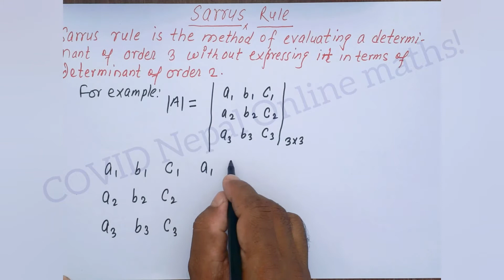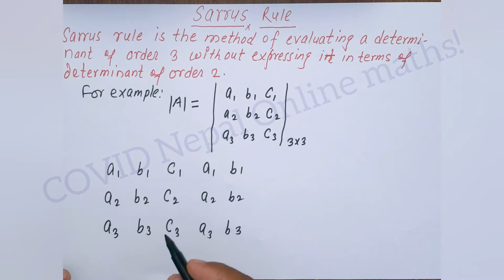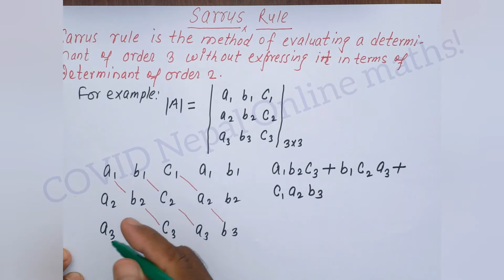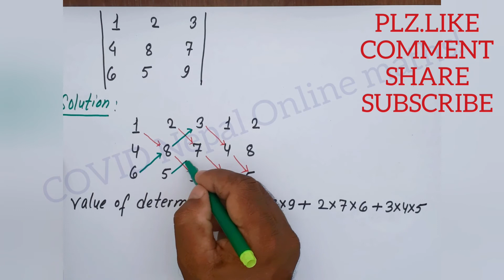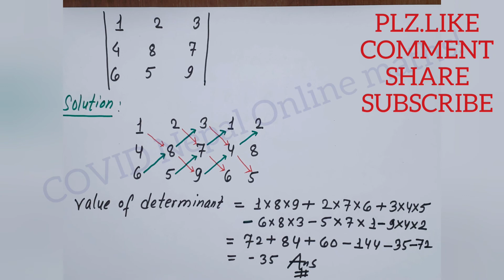sarrus rule#Matrix&determinant# mathematics#Baldev sir#